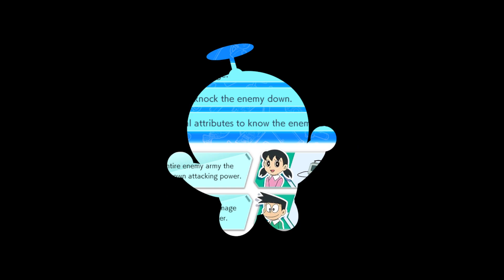Doraemon Nobita’s Brain Exercise Adventure (Switch)(English) - Very Fun Game